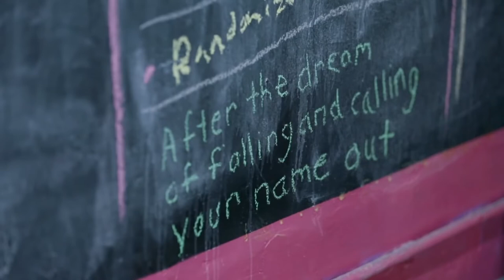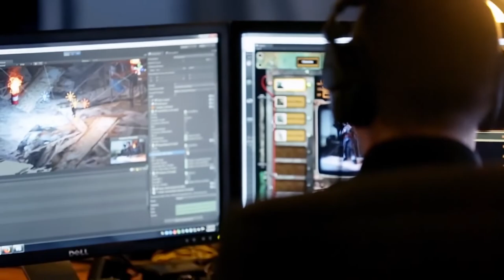Capital C The Crowdfunding Revolution | Trailer | iwonder.com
Crowdfunding – perhaps the most significant social development of the past decades – democratises culture, innovation, and the way we do business. Follow the endeavours of three independent artists – video game legend Brian Fargo, quirky inventor Zach Crain, and illustrator Jackson Robinson – who reach out to the crowd in order to change their lives forever.